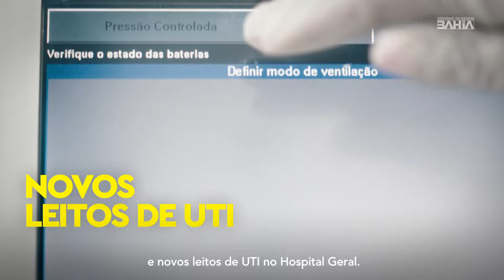Tô vendo e tô gostando | Região Metropolitana de Salvador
Todo mundo tá vendo e tá gostando dos avanços que a Região Metropolitana de Salvador está vivendo na saúde, na educação, no incentivo ao turismo e no cuidado com a nossa gente.

Assista e confira cada conquista.